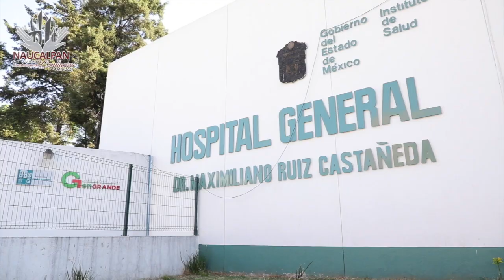Sanitización de Clínica de Especialidades y Hospital Maximiliano Castañeda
Reforzando la SeguridadDeLaSalud y ante la contingencia sanitaria actual, el equipo de @OAPASNau, realizó la sanitización de los alrededores de la Clínica de Especialidades y del Hospital Dr. Maximiliano Castañeda.‬
QuédateEnCasa contra el COVID19 en Naucalpan vamos juntos.